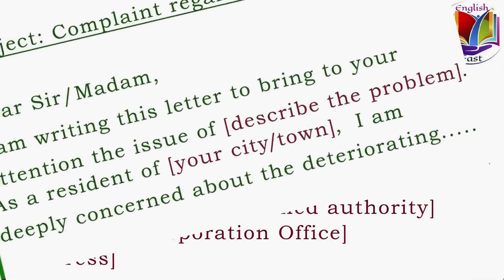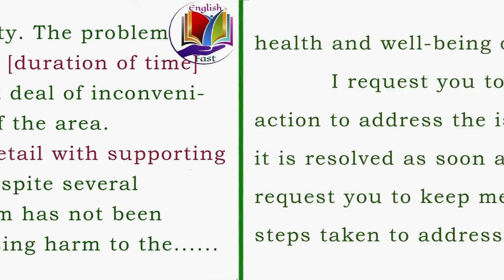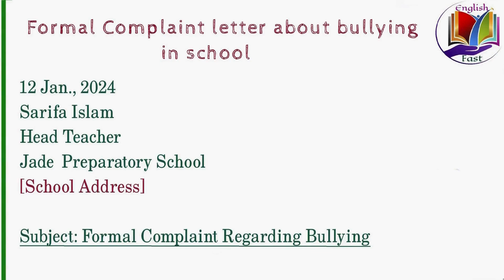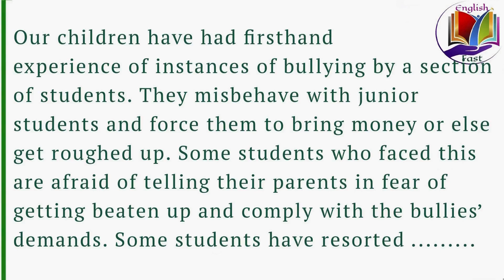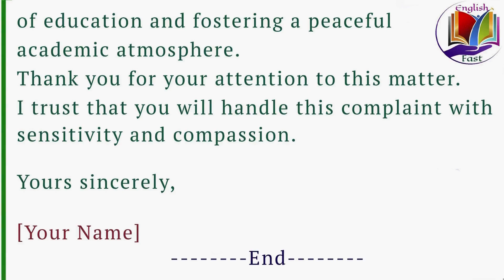Complaint Letters for HSC (candidates). Complaint letters for general use and against bullying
Watch this video for a demonstration of a complaint letter template specifically tailored to address instances of bullying in a school setting. Additionally, gain insight into the process of drafting complaint letters for a range of issues involving government agencies or other parties. Enhance your communication skills and advocate for change through written complaints.

These complaint letters are aimed at SSC, HSC and upper level students.

Excerpt:

[Your Name]
[Your Address]
[City]
[Date]

[The name of the concerned authority]
[Municipal Corporation Office]
[Address]
[City]

Dear Sir/Madam,
I am writing this letter to bring to your attention the issue of [describe the problem]. As a resident of [your city/town],
You can freely copy the full text and use it for school work, exams and in real life situations.

All content, effects by Saiful Islam (channel owner)
Program credits:
Text and edits, effects: Saiful Islam
Tools used: Adobe Photoshop, MS Word, MS Paint,  Canva.com, google